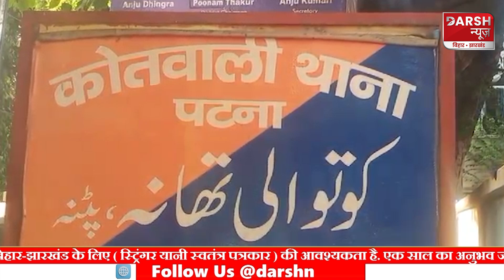Patna Police की नाक के नीचे 2 बड़ी वारदात, कोतवाली और बुद्धा कॉलोनी इलाके में हुई बड़ी वारदात